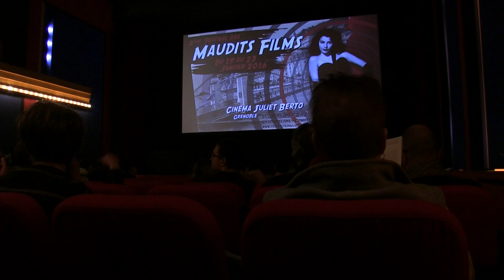Maudits Beauz'ardeux 3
Quand les étudiantes de l'École d'Art de Grenoble se promènent sur le Festival des Maudits Films, le jeudi 21 janvier 2016